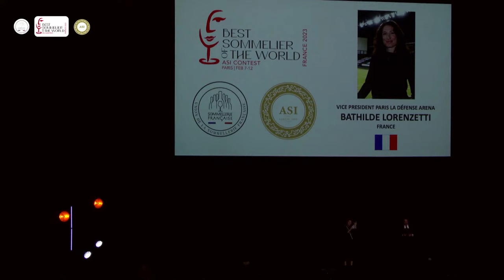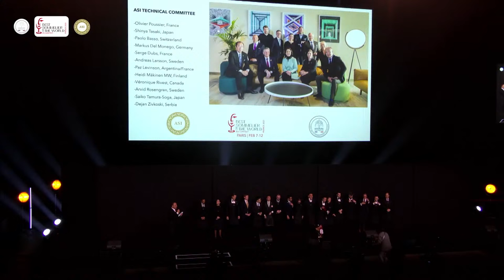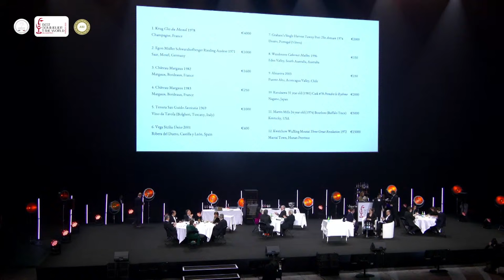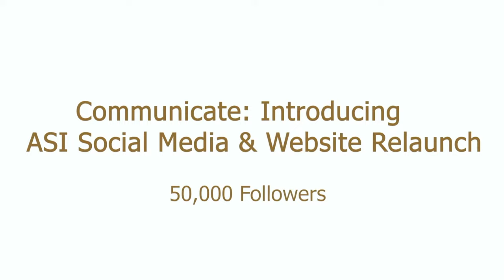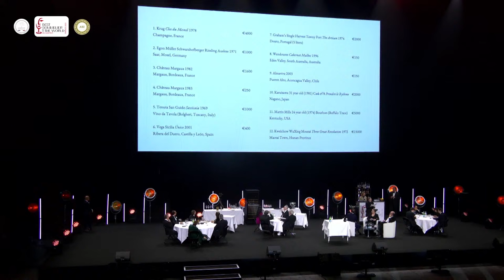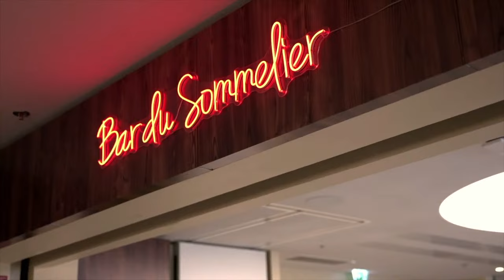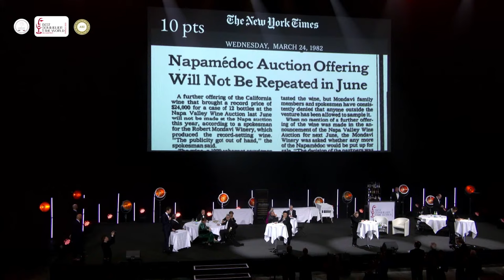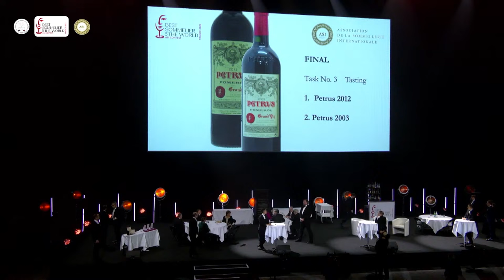Best Sommelier of the World 2023 – Finals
Livestream of the final of the Best Sommelier of the World 2023 contest.

68 sommeliers from all around the world will be going through numerous challenges between 7th and 12th of February in Paris, France.

The finals will be broadcast live from La Defense Arena in Paris on the 12th of February, where in front of hundreds of people in attendance and thousands of people following online we will witness the crowning of the new Champion.

Timestamps:
00:00:00 - 00:40:19 intro
00:40:20 start of the ceremony
01:03:20 announcement places 17 to 4
01:17:00 finalists reveal
01:23:17 Video: candidates presentation
01:28:20 first finalists Reeze Choi, China
02:10:40 Video: ASI 2022 Highlights
02:20:00 second finalist Nina Jensen, Denmark
03:01:50 Video: Highlights of the ASI Best Sommelier of the World 2023
03:06:40 Video: Tribute to Gerard Basset, teaser of film courtesy of 67Pallmall
03:10:10 third finalist Raimonds Tomsons, Latvia
03:47:30 last task all finalists
04:09:30 All tasks revelation (1/4, 1/2 and final)
04:33:30 Winner announcement